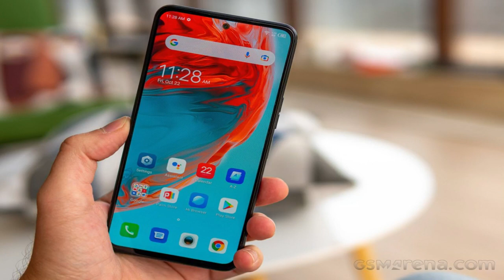Best Smartphones to buy in Pakistan under 50000 || Best Phones Under 50000 in Pakistan 2023